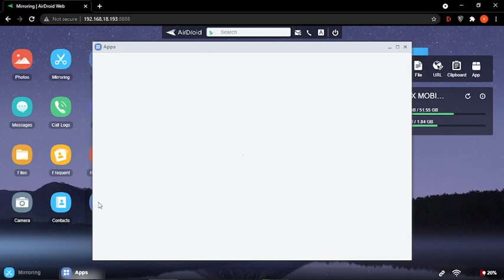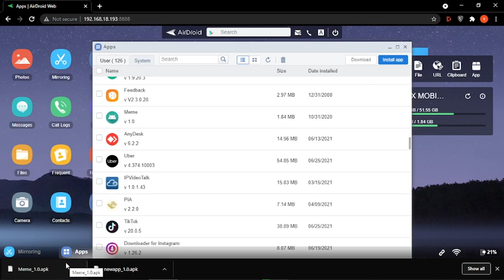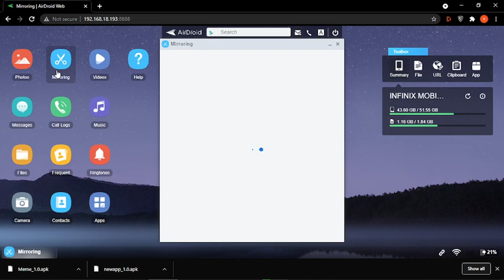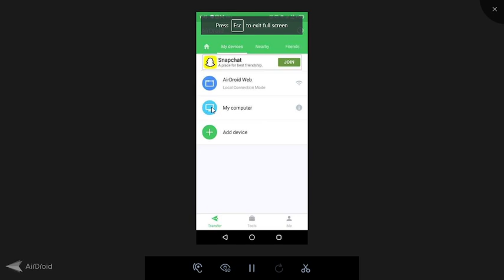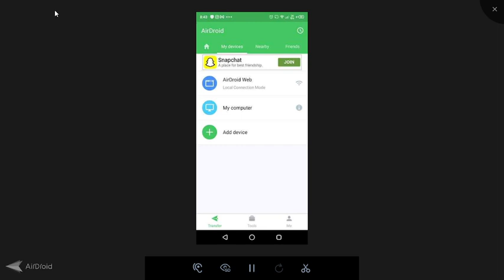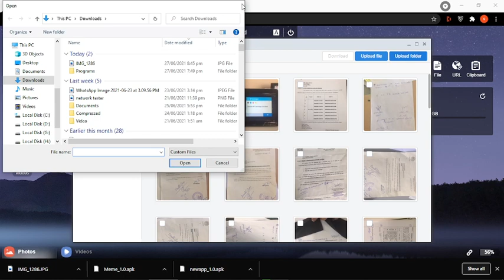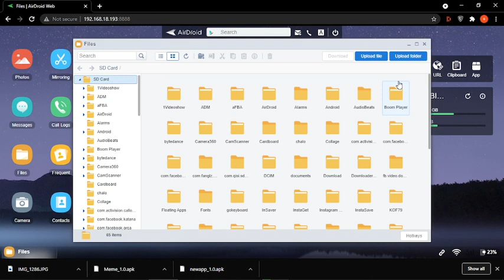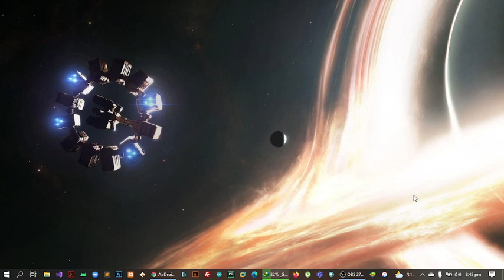How to transfer files Between pc , iPhone & Android | AirDroid tutorial (Easy steps)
in this video i told the viewers how to transfer files between PC and Android / iPhone wirelessly with use of app name AirDroid . all the transfer steps are easy you have to download the app and also i gave the concept of mirror sharing in this video.